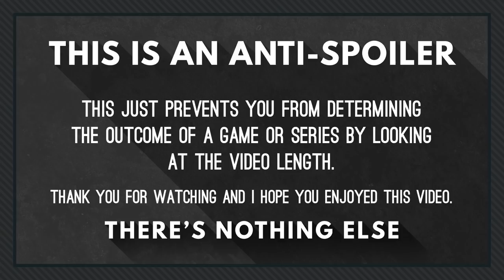[Coh2] Fortune(Soviets) vs PanzerGrenadier(Wehrmacht)